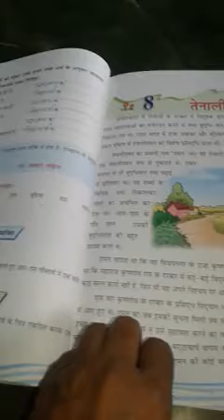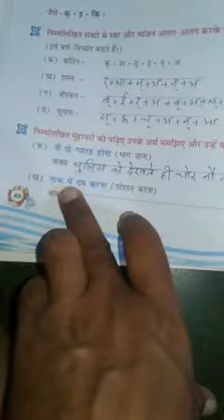Class 4 - Ch 8 | Tenali rama | question answer by shambhu sir